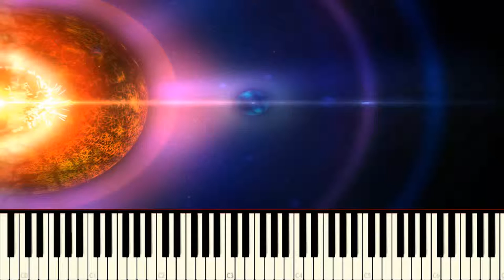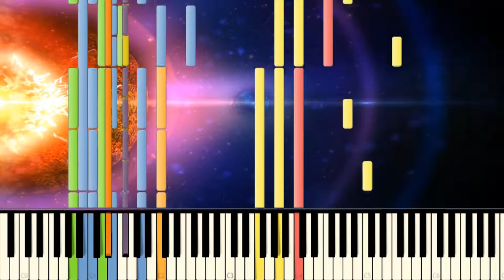[Synthesia] Subterranean Animism - Nuclear Fusion (1080p 60 FPS)